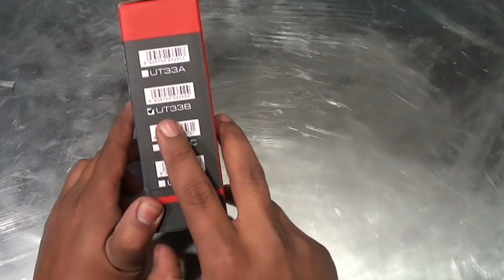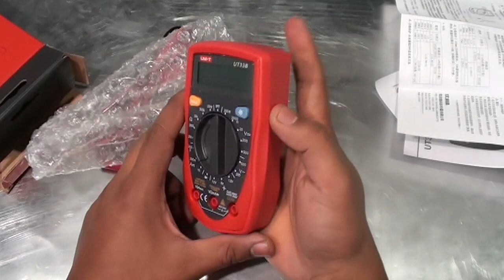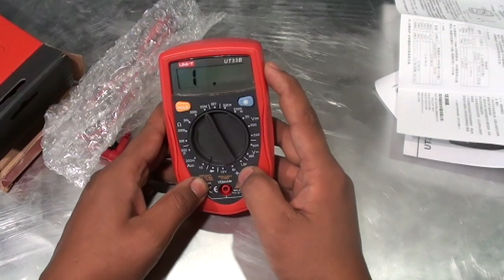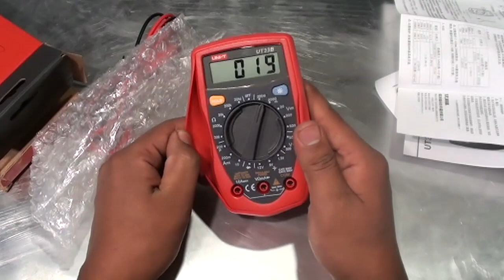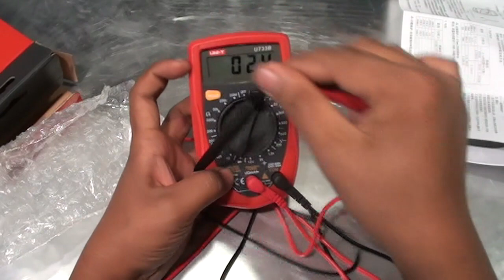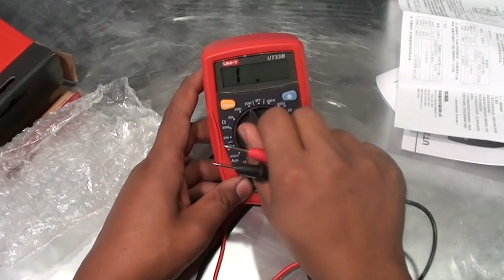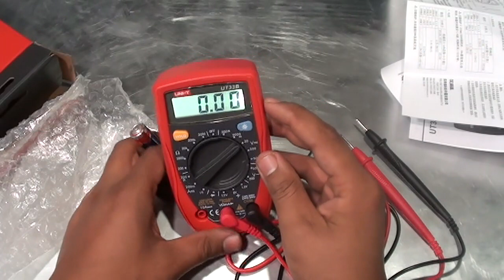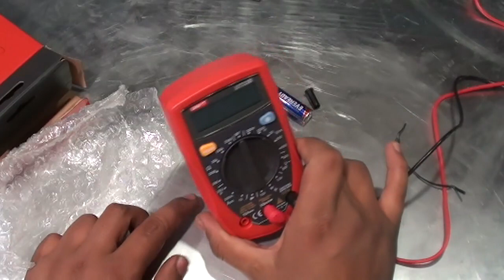Unboxing And Reviews Of Uni T UT33B MultiMeter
Review of very small, very cheap but still not complete piece of crap multimeter UNI-T UT33B.
Looking at the price those are pretty tempting..
BOSCH Research and Invention